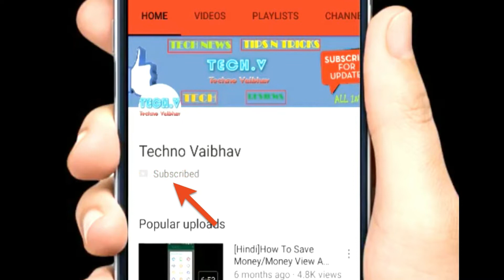Earn Money by Playing Games | What is Esport ? | Esports Explained in Hindi | Techno Vaibhav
Hello, Friends and Welcome To Techno Vaibhav.
In this video i explained one of the ways by how to earn money by playing games by esport in hindi. If you dont know what is esport then watch the complete video. It will surely be helpful to you.

India is not so aware of esports, Therefore there are not many tournaments held in hindi but PUBG Mobile Oppo Campus Championship made a big change by making many people aware of e-sports.

If you do not think that you can earn from games by esport then you can search youtube and you will find many esports championships streams of games like PUBG, Paladins, etc.